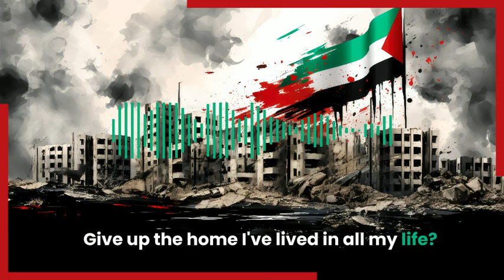The Plan Is To Turn Palestine Into A Historical Footnote So It's Too Late To Save It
The Zionist plan for the Palestinians is to kill them and drive them off their land by whatever cruelty is necessary, with the understanding that one day people will look back on it in the same way they look back on the genocides of other indigenous populations, saying "Yeah it was bad, but that was in the past so there's nothing we can do about it."